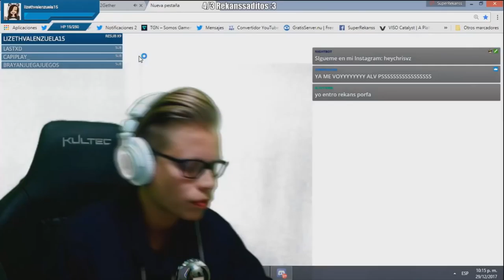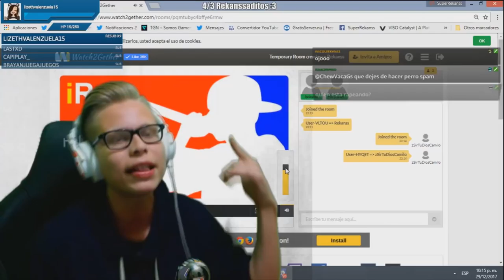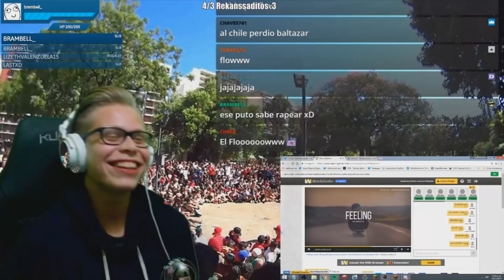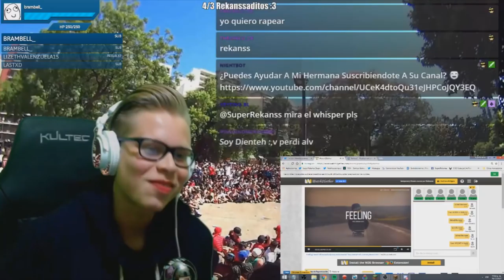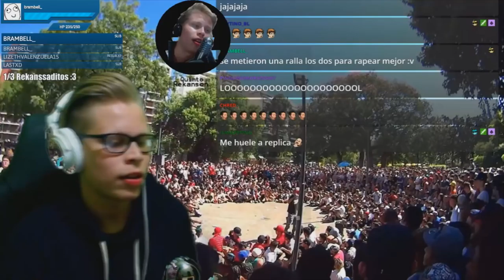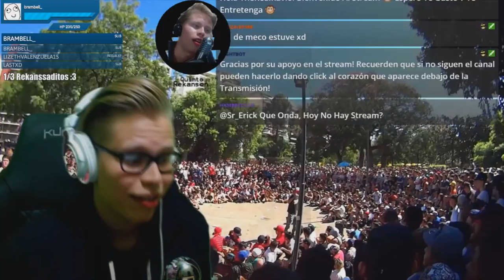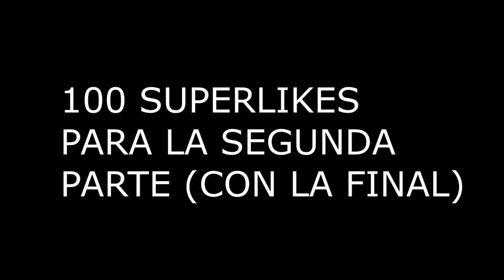BATALLAS DE RAP || Torneo QuintoRekanson Temporada 1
Si te gustaron las batallas ya sabes que puedes dejar tu like!, a los 100 likes subiré la segunda parte :D, recuerda que puedes verlas en vivo los sabados alrededor de las 8 o 9 PM (y puedes participar! )

vv Instrumentales utilizadas más abajo! vv

(La primera no la recuerdo, si la sabes comentala!)
Base Para Improvisar - Tin Tin Tin hip hop
ZoneBeats-Free Style
"Feeling" Real Chill Smooth Hip Hop Instrumental